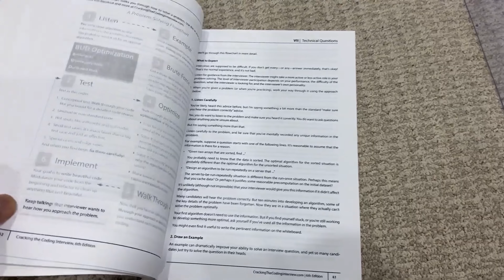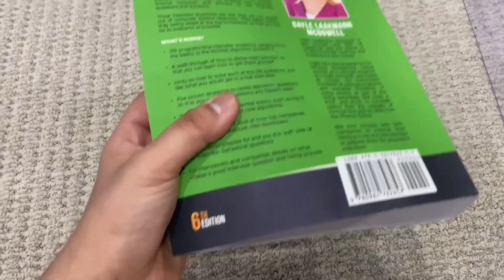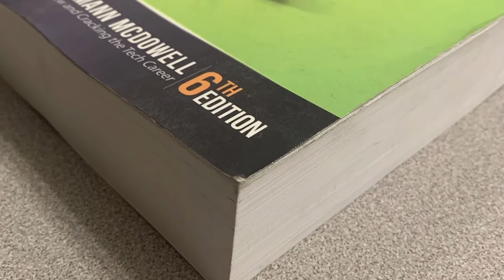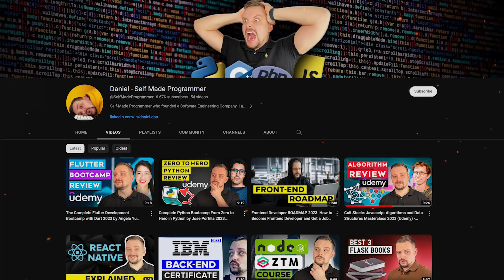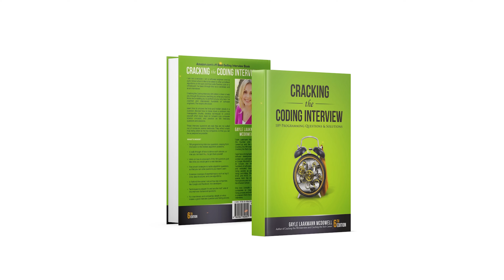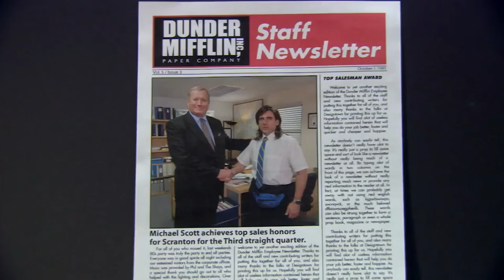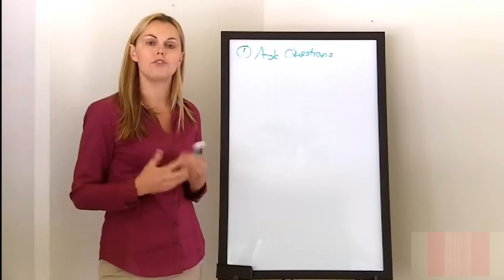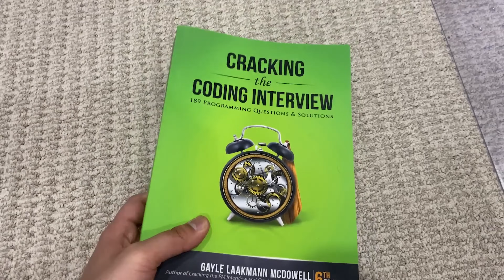Cracking the Coding Interview - Gayle Laakmann McDowell - Book Review - Is it Worth it in 2025?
🔥 (Discount Link) Cracking the Coding Interview Book

Today I'm gonna review a book with the title Cracking the Coding Interview: 189 Programming Questions and Solutions by Gayle Laakmann McDowell. This is the most popular book for tech interview preparations. But does this book remain relevant and really still worth it this year?

⏱️CHAPTERS:
0:00 Cracking the Coding Interview
0:47 Content
2:10 Gayle Laakmann McDowell
2:45 Book Content
8:31 Is Cracking the Coding Interview Worth It?